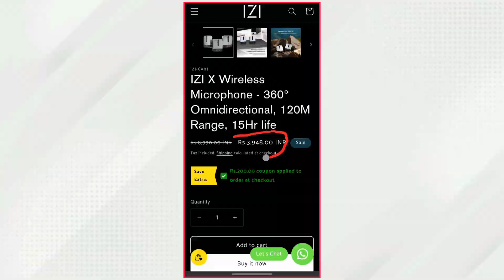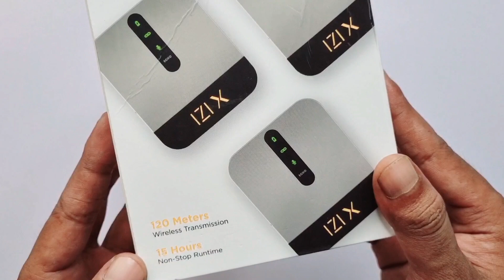Best Professional Sound Quality Wireless Microphone From IZI Only ₹4000 | izi x wireless mic review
Guys, Es video me ham, Es IZI x wireless mic ko bohat hi achche se sound quality Test keye he | so please video ko End tak dekhte rahiye definitely aapka doubt clear ho jayega!

Please Flow Me:-